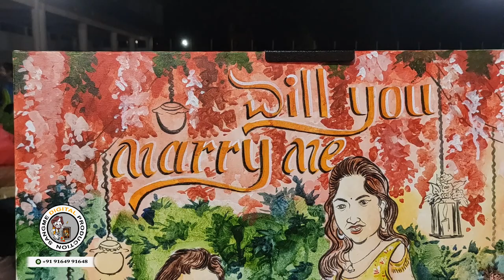wedding live painting making Artist | Bride and Groom Wedding Live oil Painting making video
Artist Sanjeev Sangme